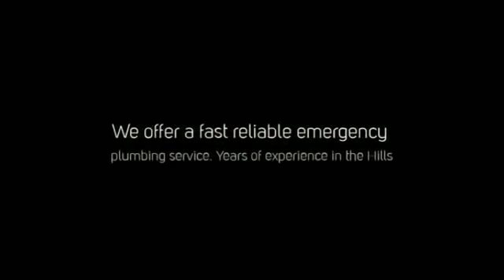Top Plumber Adelaide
Top Plumber Adelaide Searching for the areas top plumber or plumbing business can be tough, however if you check you'll find we are the best.

We have plenty of experience for working with busineses and residents for many years, with a reputation for great work at great prices. We have highly qualified, skilled and experienced tradesman who understand that attention to detail is really important.

We service all areas of the region

Work we do includes homes, offices, general plumbing, pipes, drains, emergencies, home renos, renos on bathrooms, and renos of kitchens.

Pick up the phone today.